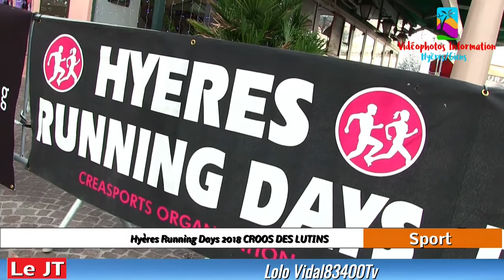CROSS DES LUTINS Hyères Running Days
Il était une centaine de personnes et oui c'était au tour des enfants des école municipale de la ville d’Hyères,qui ont participé à ce cross des lutins en centre-ville